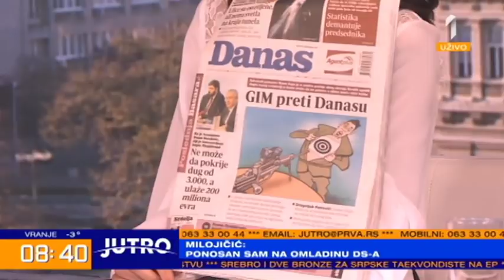Pregled štampe: Zoran Panović i Radoslav Milojičić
Posle sednice Glavnog odbora koju su neki od članova napustili tvrdeći da se Demokratija polako ukida u Demokratskoj stranci, raspošteni su Beogradski odbor i Demokratska omladinua. O tome, između ostalog u pregledu štampe govoreaRadoslav Milojičić, poslanik Demokratske stranke i Zoran Panović, programski direktor Demostata.